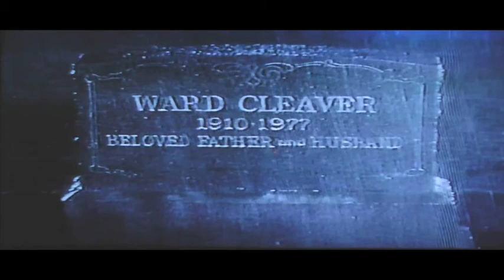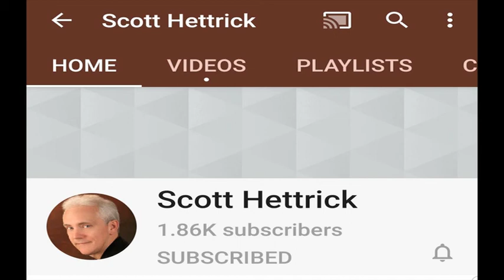Fancounters Podcast with Janice Kent Part 2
On this episode, Janice Kent walks us through her career and reflects on her time spent on The New Leave It To Beaver, The Flintstones Movie, Highway to Heaven, Fraiser, and more.  Listen to The Fancounters Celebrity Podcast on any podcast app by searching Fancounters.